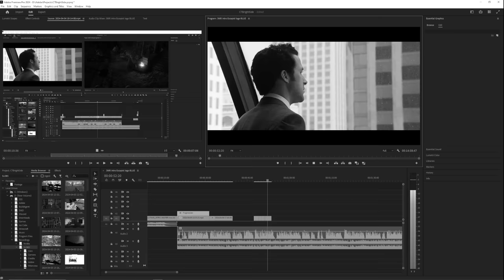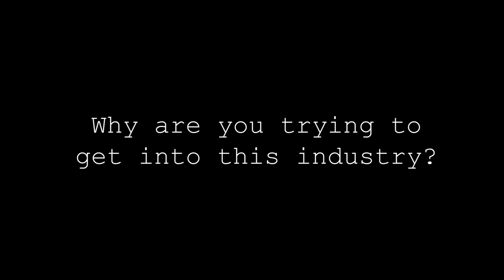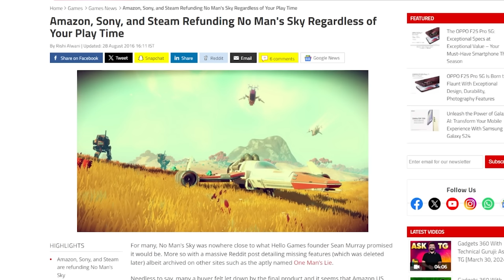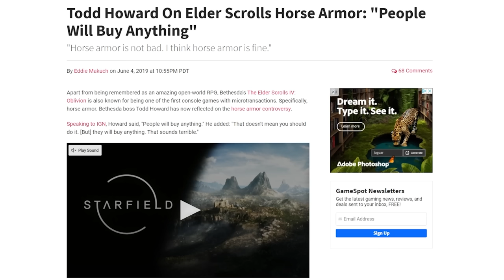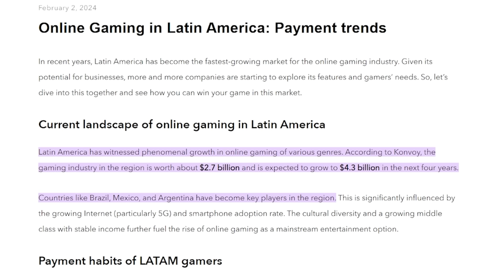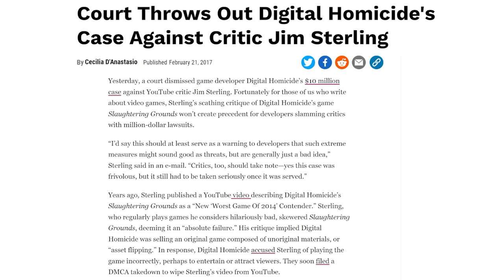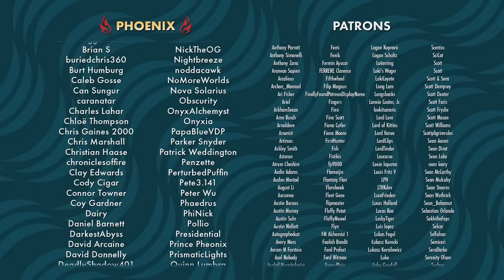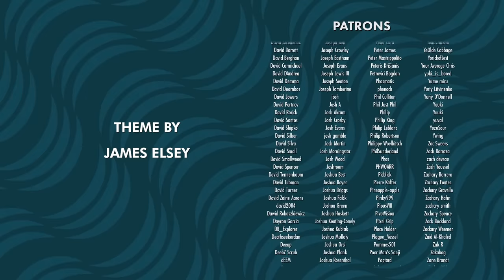The Bright Side of Gaming | Cold Take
This week on Cold Take, we're going a bit more positive!